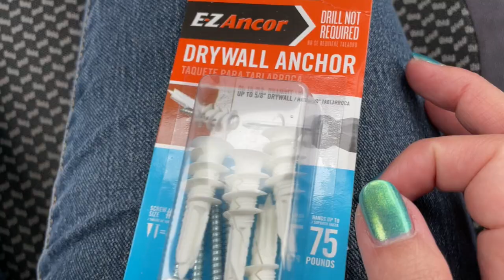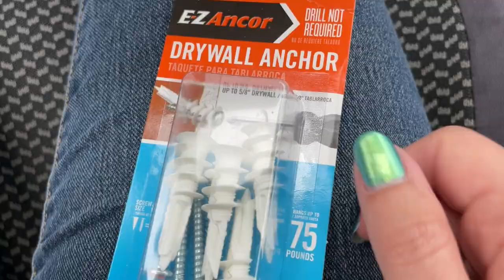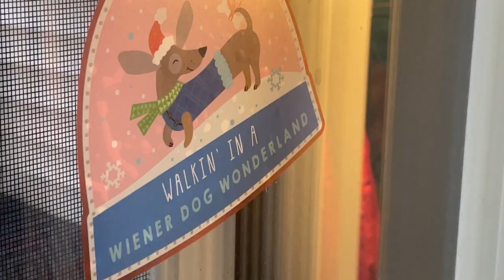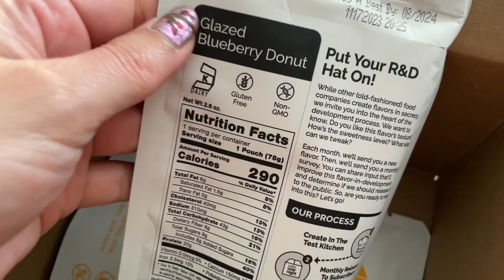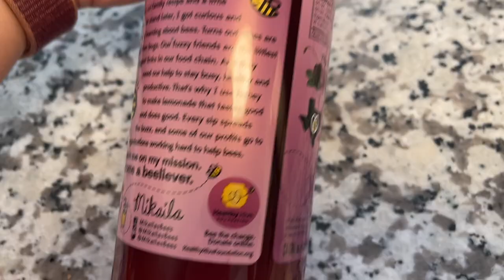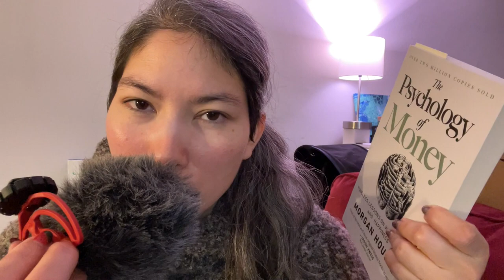Where are the crepes at Ikea?? | Vlogmas Days 2-8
Another bit of vlogmas fun~ I went to Ikea, the hardware store (twice), and overall ate food, did mundane work, and survived another week!

It's December! Another year flying by. I wanted to start putting videos up here so vlogmas seemed like the perfect reason to get started. 🎉
I definitely won't be posting every day, but my hope is to vlog as each day and compile them weekly. Come along for the journey!

Feel free to follow on my nail art social. 😉

Footage shot on iPhone 12